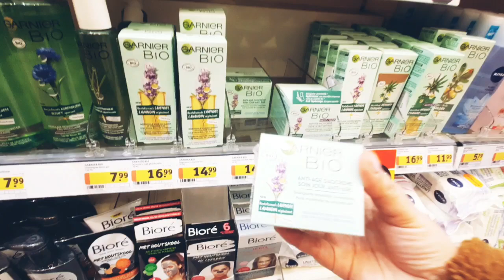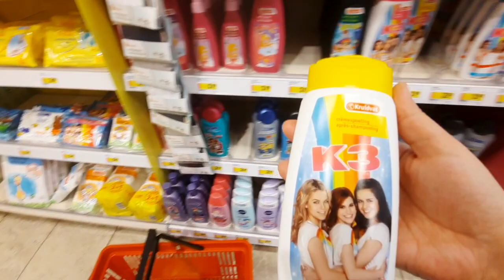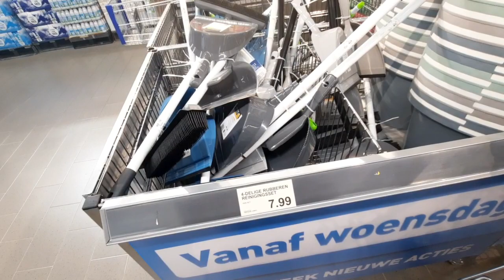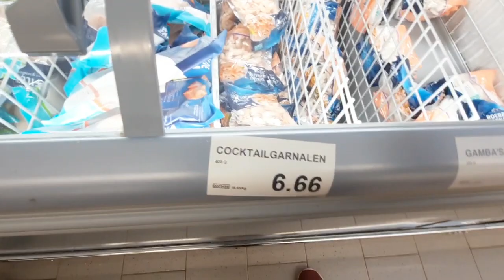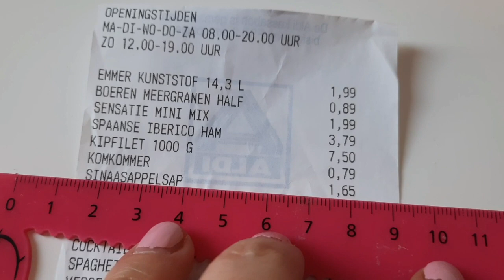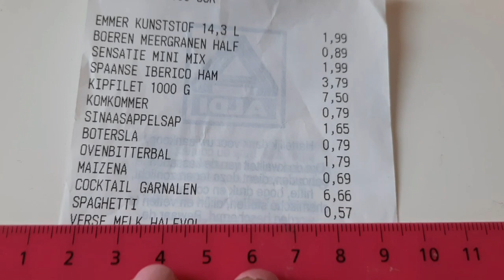POR QUE TIVE QUE COMPRAR CREME CORRENDO- Fiz compras com vocês, comi muuuito na janta!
Link da vassoura de borracha, compras no Brasil: *

PERGUNTAS FREQUENTES:

Por quê chama a Stella de Macia?
R: Porque ela nasceu com pele muito macia e o apelido pegou na minha família

R: Holanda

Qual cidade você mora?
R: Eindhoven

Há quanto tempo mora na Holanda?
R: 10 no total

Seu esposo é holandês ou brasileiro?
R: "holandês"

Qual salário mínimo holandês?
R: 1.600 euros
Me sigam no TELEGRAM Por lá vou avisar quando tem vídeo novo e o aviso chega de direto para vcs